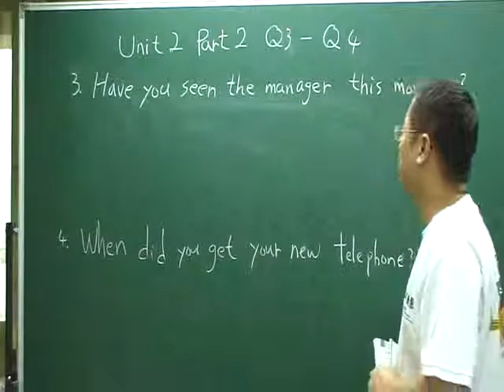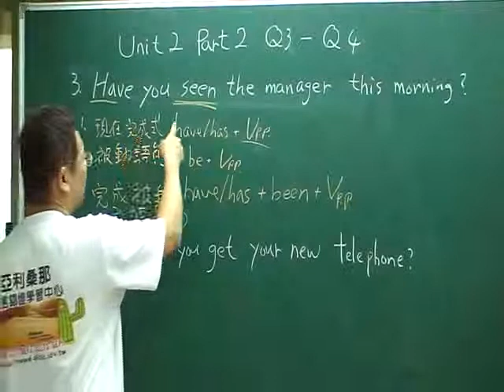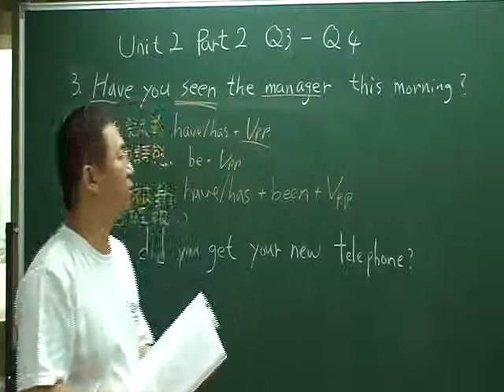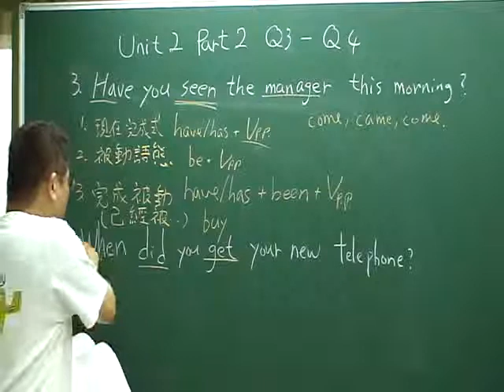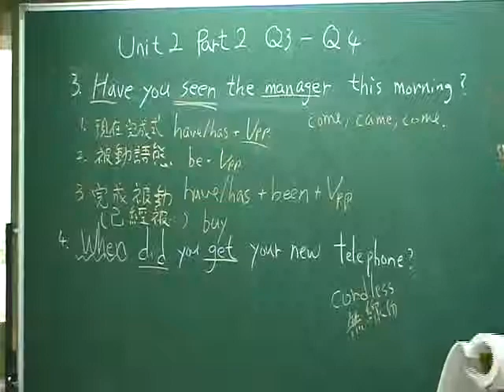Unit 2 Part 2 Q3 Q4